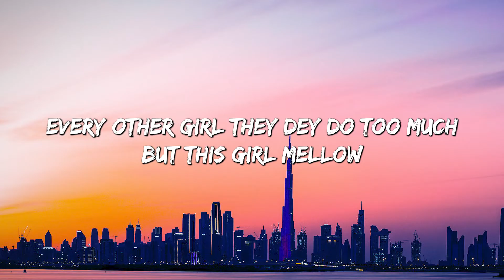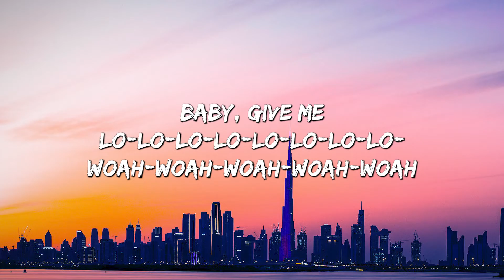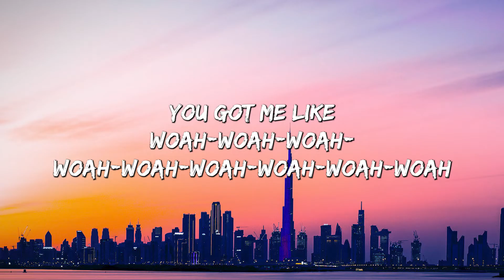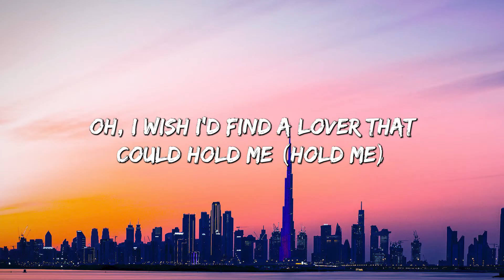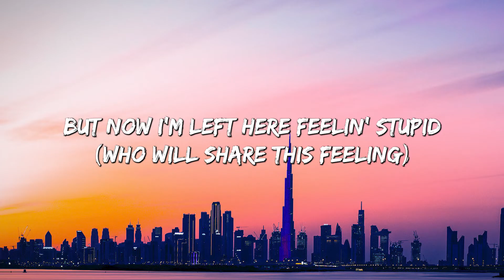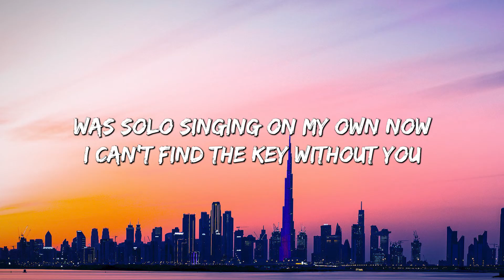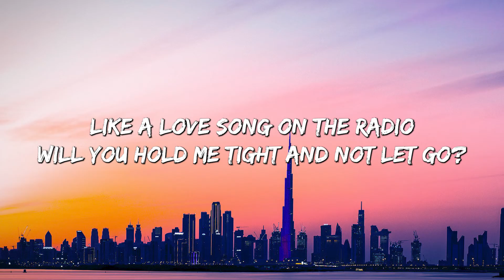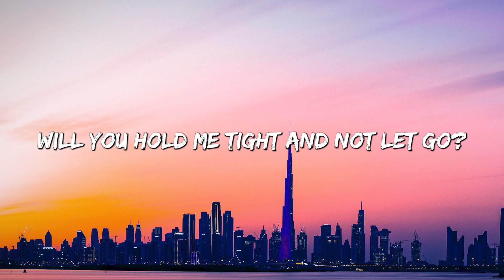Calm Down - Rema, Selena Gomez (Lyrics) || Cupid, FIFTY FIFTY, Clean Bandit